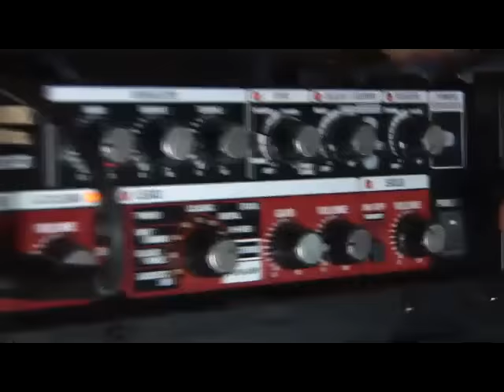MICHEAL KELLY HEX-XTBK - By GearTestUa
Filmed & Demonstration by - SergaKasinec - DRondrash - AlexKovach